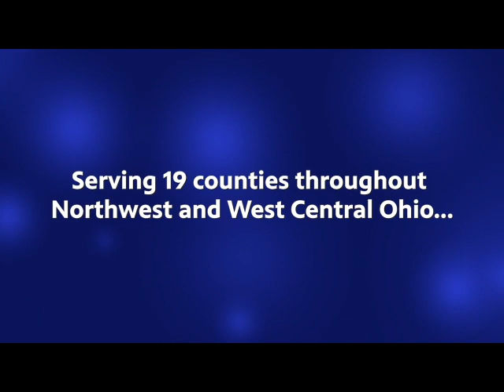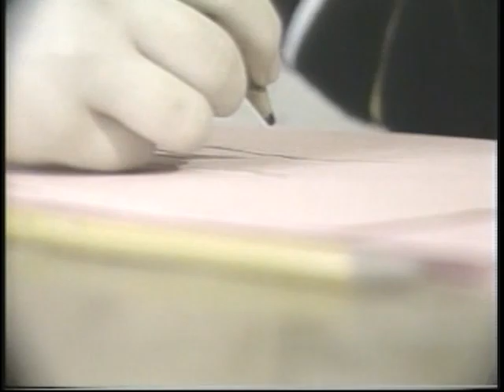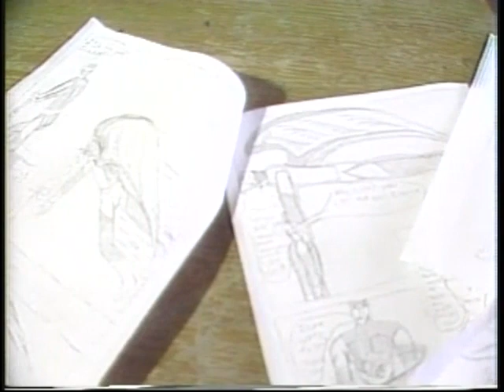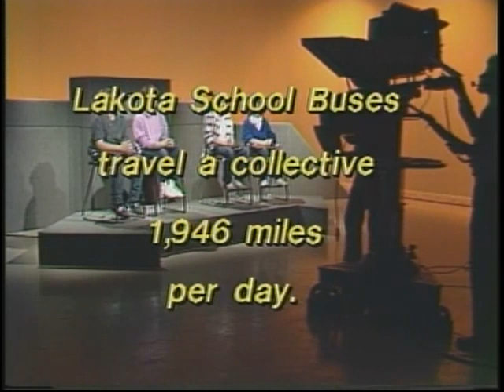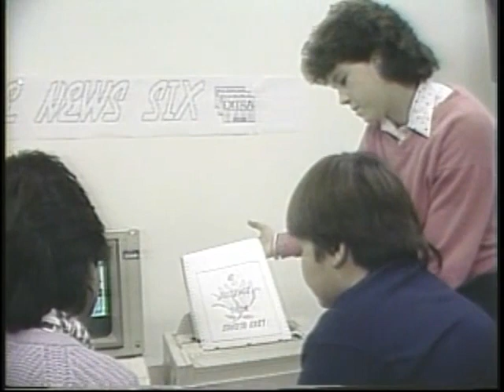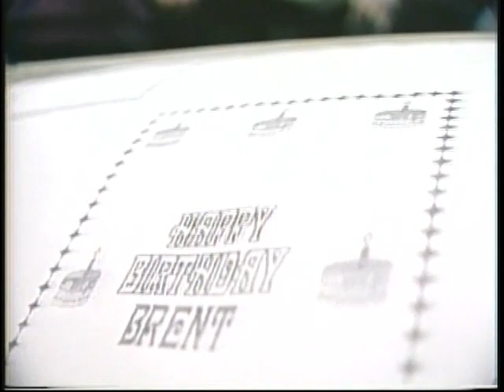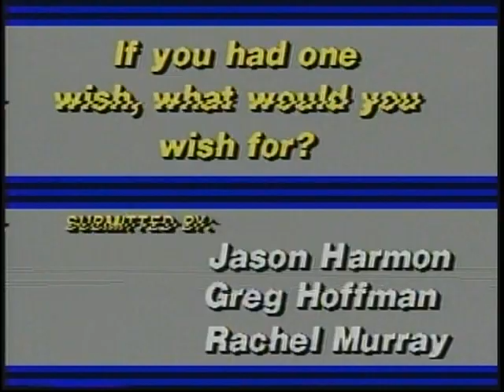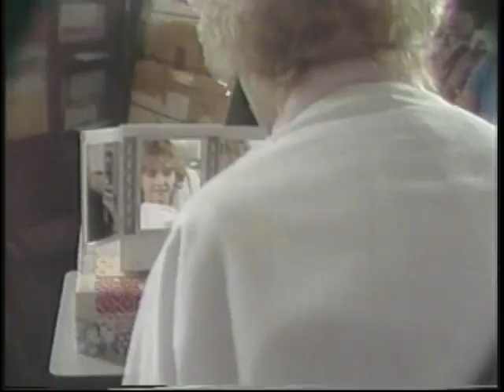News Six Archives - Lakota East Middle School 1986 (Burgoon, OH)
From the WBGU PBS archives, the sixth grade class of Lakota East Middle School in Burgoon, Ohio present their News Six stories about their school and town circa 1986!